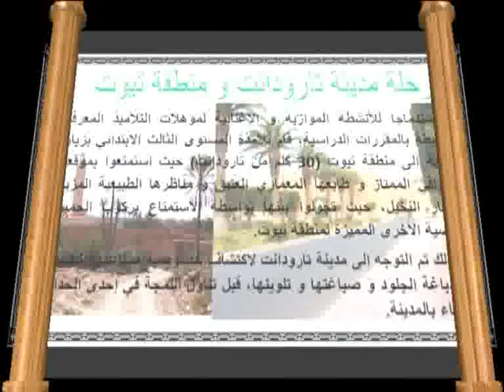رحلة مدينة تارودانت و منطقة تيوت1